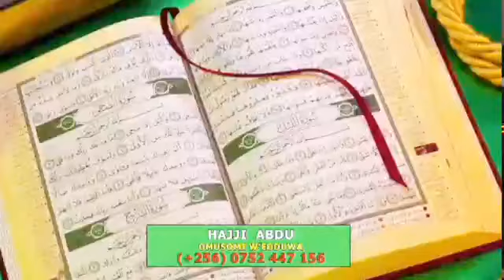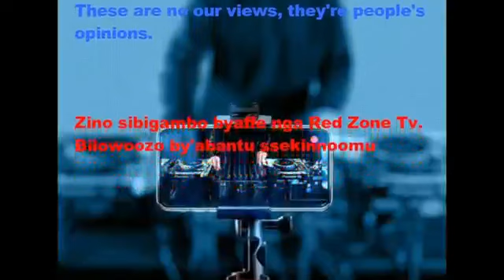Bino bikaabya! Ebya Sammy Da mighty family bibi! bamuzizzayo e Luzira lwa passport eyabula!